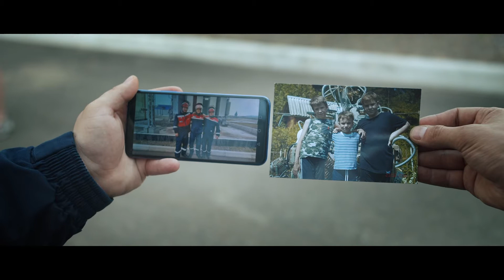РОССЕТИ - ЭНЕРГЕТИКА ЭТО ПРИЗВАНИЕ (КЛИП)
В честь 15-летия компании "РОССЕТИ - СИБИРЬ" написали песню и сняли клип. Посвящается каждому, у кого "В крови течет энергетика"